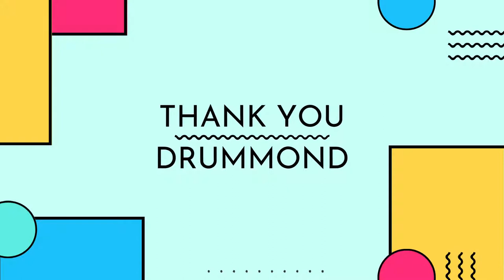Drummond Public School Jingle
A big THANK YOU to Drummond Public School for inviting Song Collab Studios to come in and write songs with their brilliant students.

SHSM and Co-op high school students translate inspiration into content creation through post production engineering of songs using Soundtrap, and creating eye-catching music videos using Adobe Premiere.